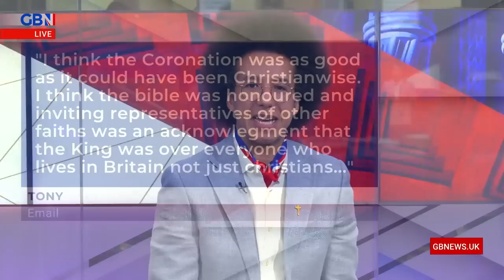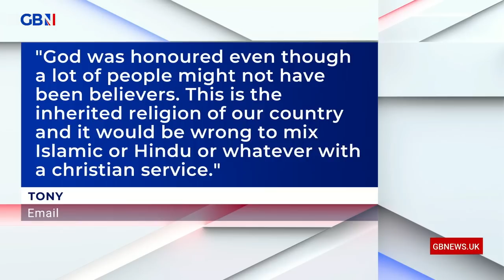Is the Coronation anti-Catholic ? Calvin Robinson & James Somerville-Meikle from the Catholic Union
'There's still a way to go in terms of improving interfaith dialogue, but my goodness me we've come such an awful long way.'

Deputy Director of the Catholic Union, James Somerville-Meikle, joins Calvin Robinson to discuss whether the Coronation is anti-Catholic.